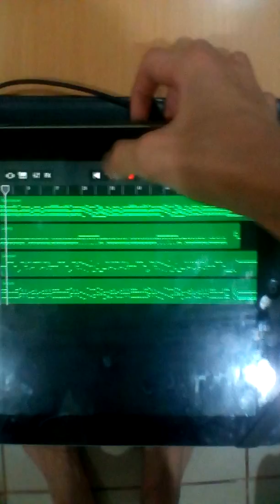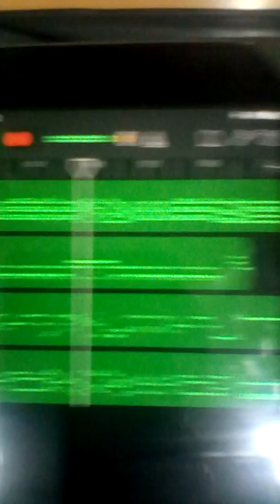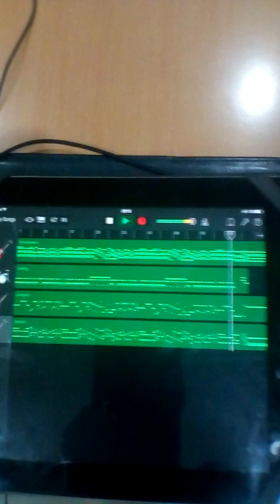It Won't Be Long Instrumental Cover on GarageBand